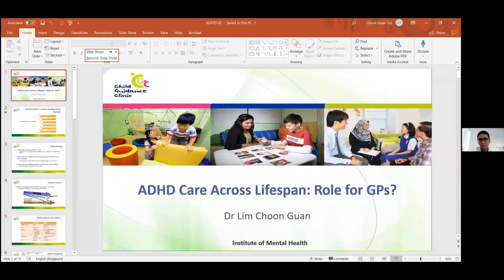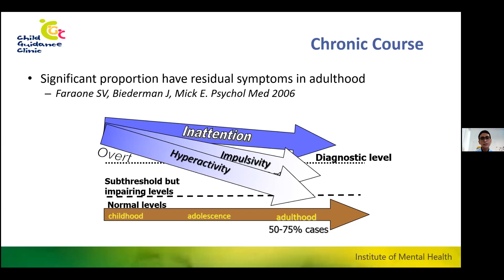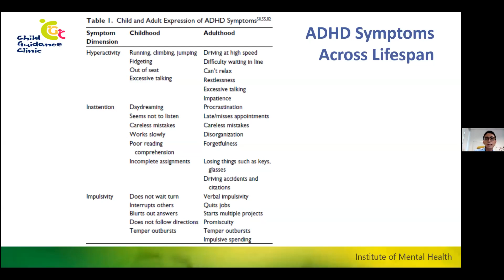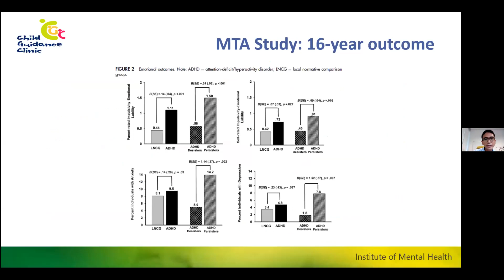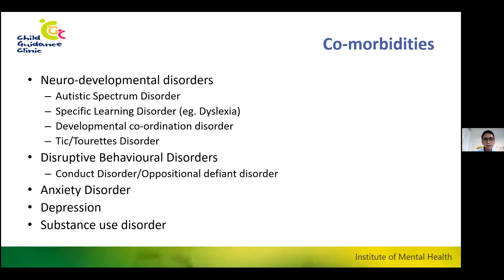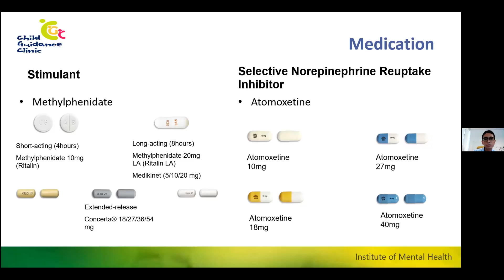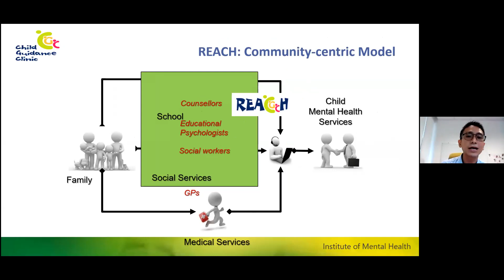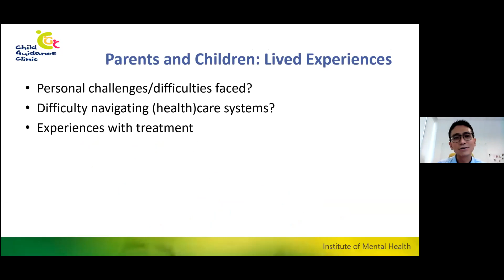Webinar - Does this active child have ADHD? Growing up with ADHD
This is recording of the webinar that was held on 5 Feb 2021.
Speaker: Dr Lim Choon Guan, Senior Consultant and Deputy Chief, Department of Developmental Psychiatry, Institute of Mental Health

Through this webinar, physicians will learn on the management of ADHD patients and there is also interactive patient sharing on their lived experience with ADHD. for the SMC ID and resource materials.